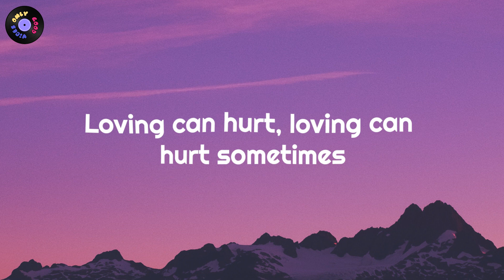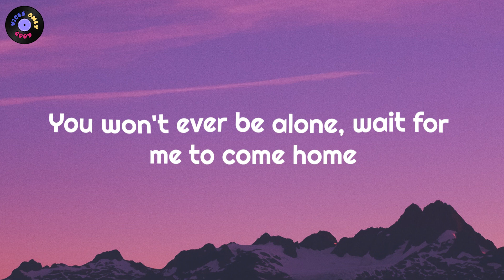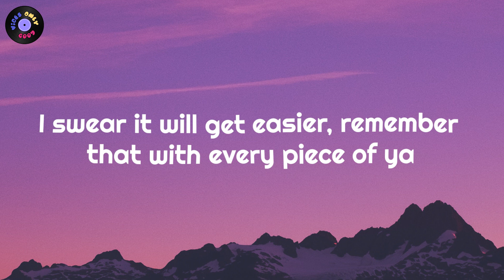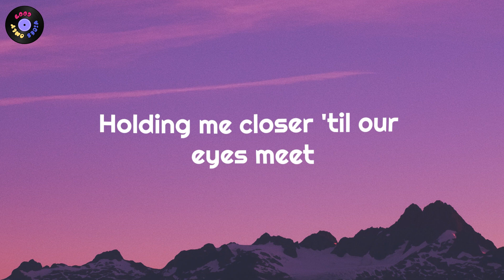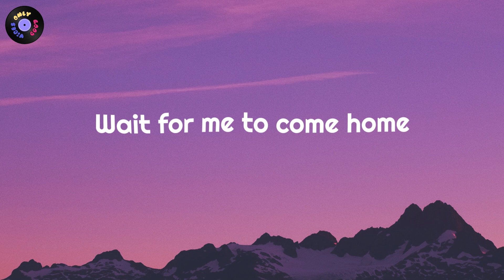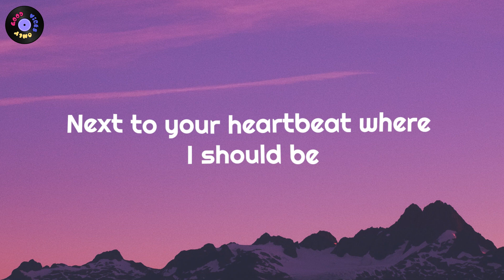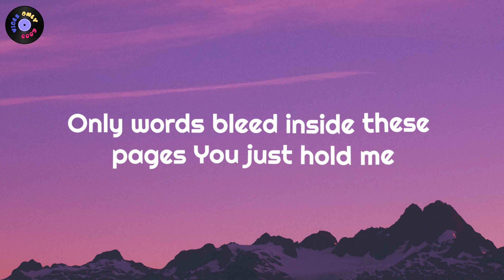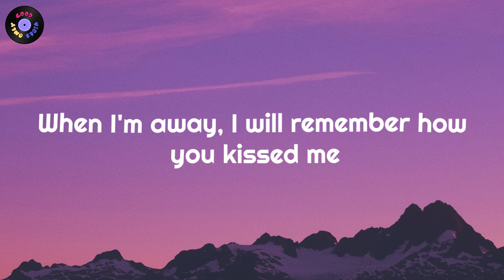Photograph | Ed Sheeran (Lyrics) 🌼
🔴Something For You Guys
Also you can print them for your use. You can get them from my website it's still developing but you can get the stickers by visiting the store If you interested in that stickers leave a comment and I can make more for you guys .So take a look It's for you for free .